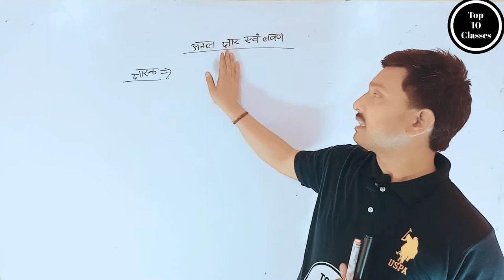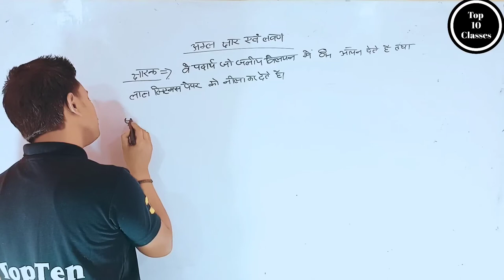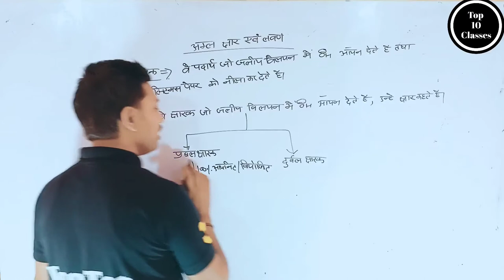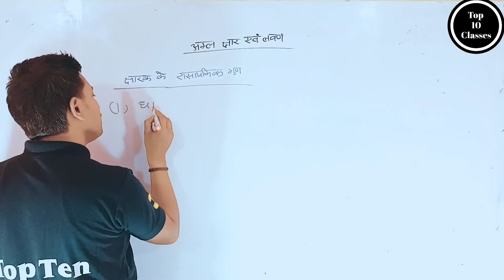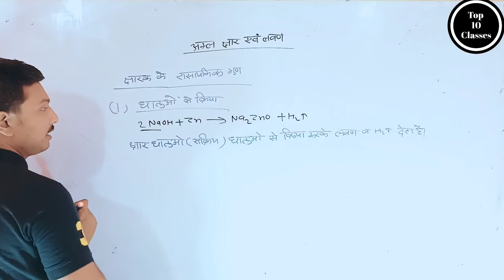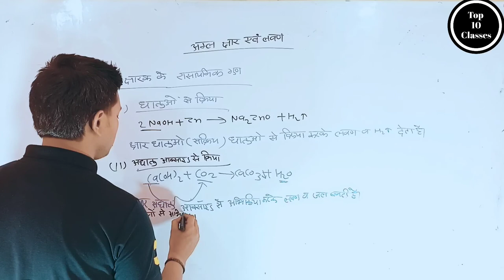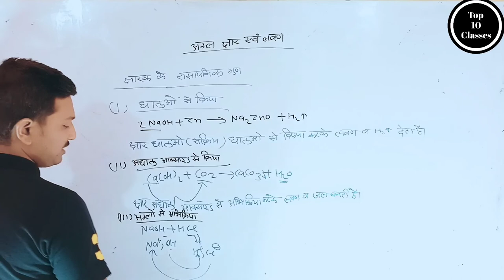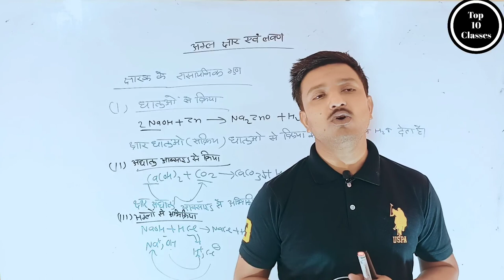What is Bases- Acid Base & Salt | Class 10th Chemistry